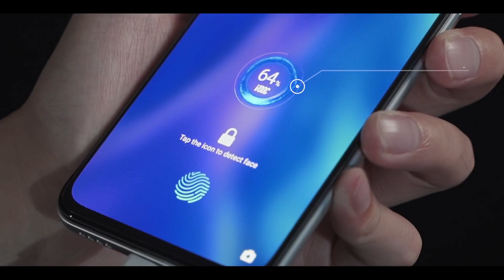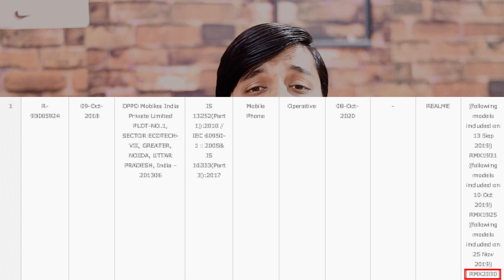Realme XT 730G Price in India, Realme 5i India Launch, Realme Airpods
Hello,
Dosto ish video me humne aap se baat ki hai realme ke upcoming launch event ki jo 17th december ko hone wala hai, jahaan pe 3 products launch ho sakte hain. Jisme Realme xt 730g, realme 5i aur realme airpods launch ho sakta hai. Ummed hai aapko video oasand aayegi.